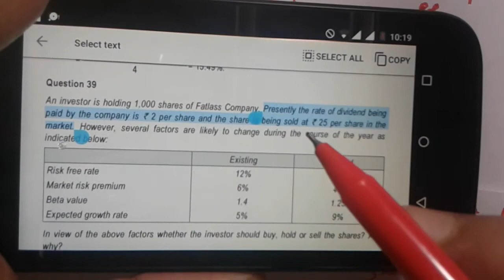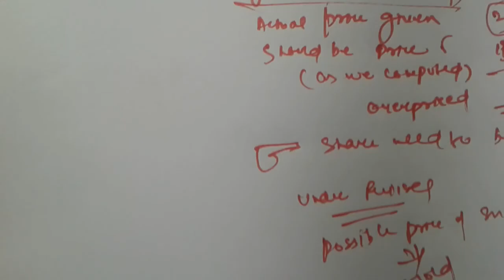Portfolio, SFM, Practice Manual, CA Final Nov 2017-7/8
Hello Freinds,
Guys, we are back with SFM Portfolio for CA Final & CS Professional.
The focus is on Practice Manual, we try to cover the whole PM in an easy and lucid manner.

Following Links, you can refer:
1. Master Compilation Sheet

Note: Before start watching this Part -II Qs of PM, Must see our Part I covering Concepts & Formulas.